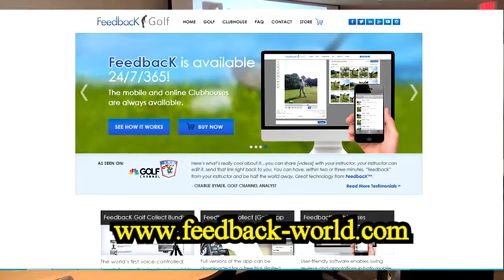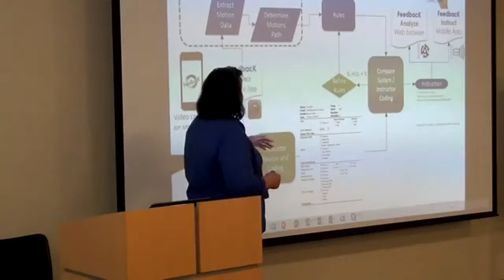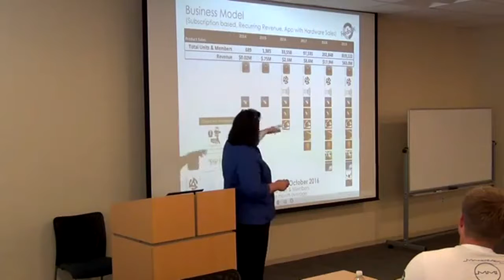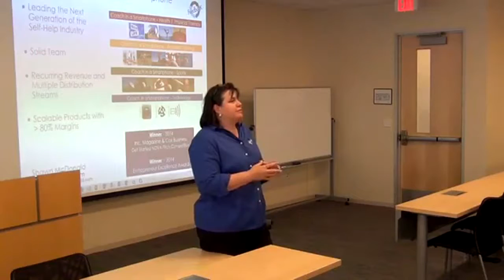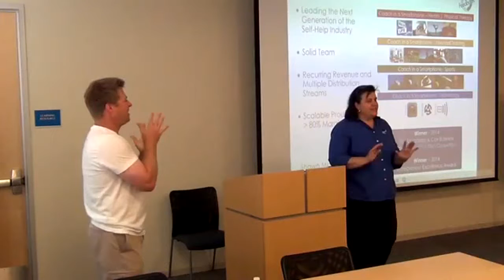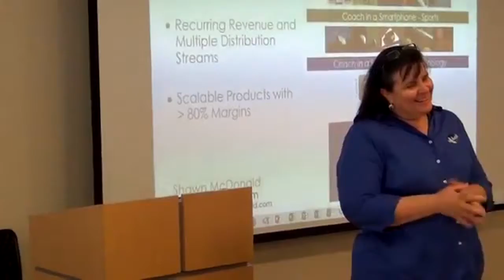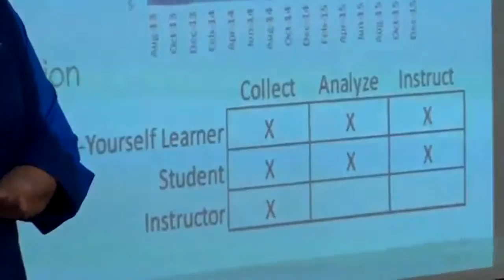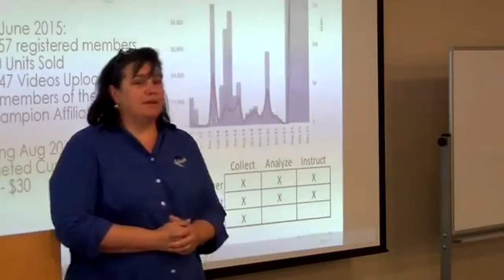FeedbacK 1 Million Cups VA Bch Jul 8 2015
Learn about FeedbacK and our Automated Coaching Technology.   We carry in our pockets a device that can see, hear and talk enabling the FeedbacK "Coach in a Smartphone" solutions.